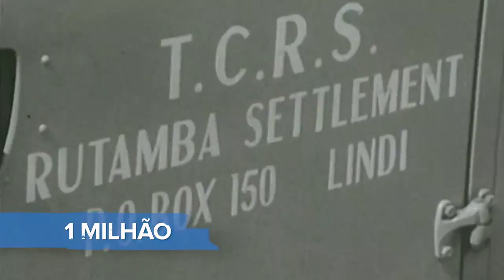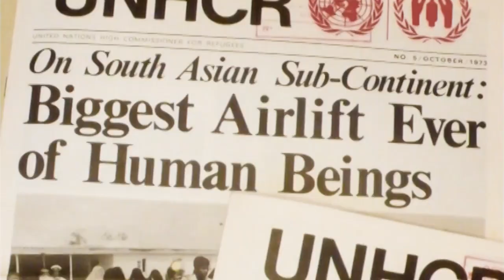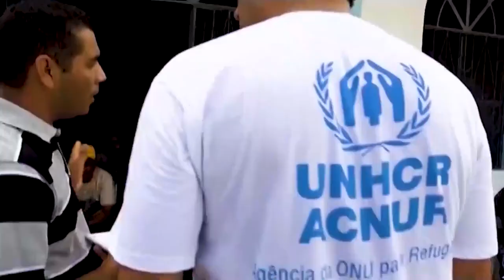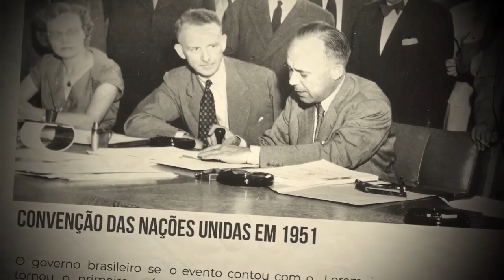ACNUR, 70 anos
Pedro Bial te convida para uma jornada através da história do ACNUR, a Agência da ONU para Refugiados, que há 70 anos nasceu para proteger as pessoas que foram obrigadas a deixar tudo para trás em busca de segurança. Venha conosco para conhecer o trabalho humanitário do ACNUR ao longo das últimas sete décadas.